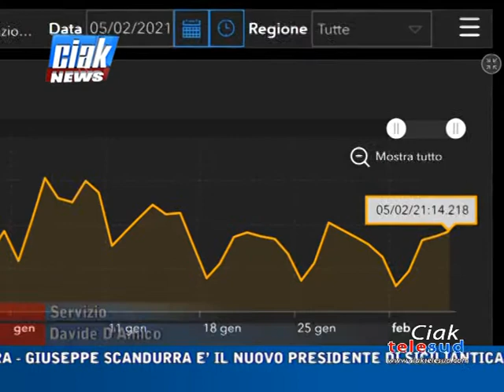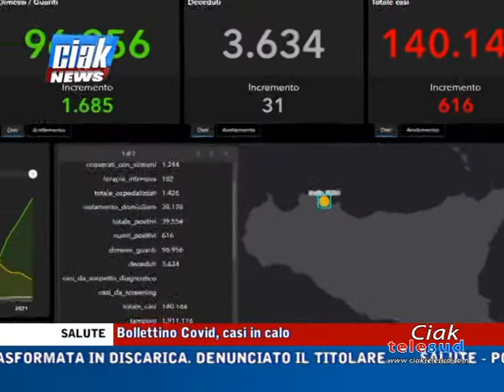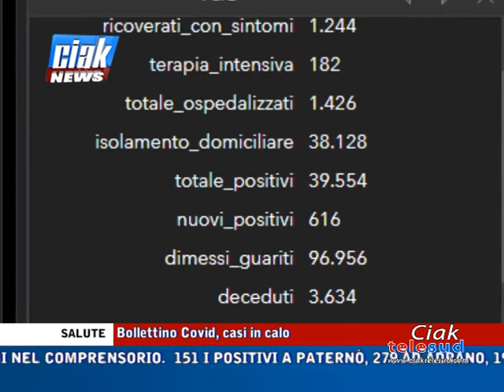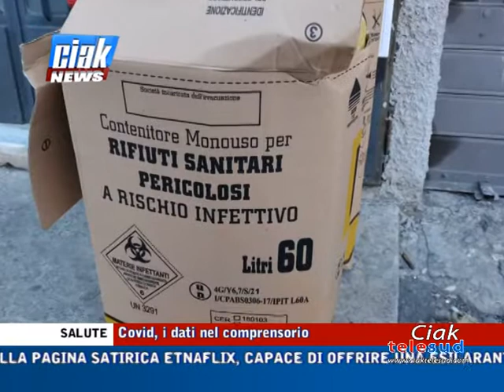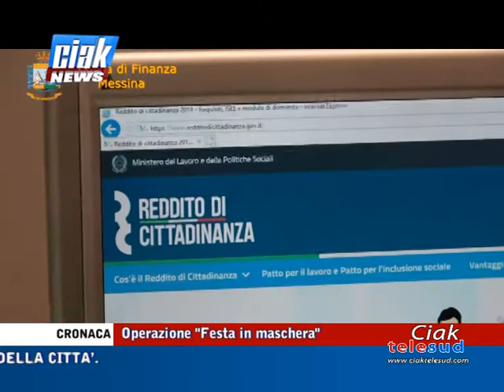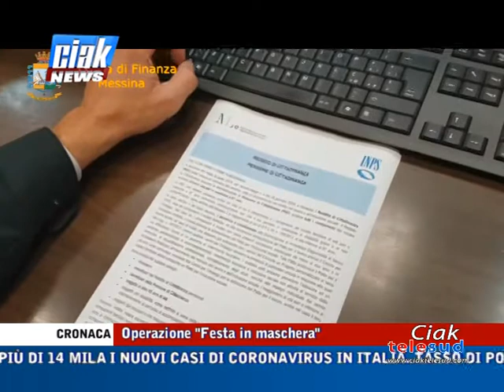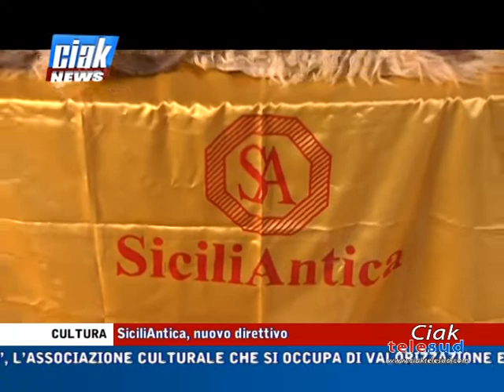Ciak News 05 02 21